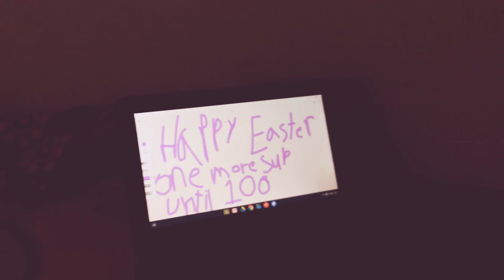Happy Easter and One more subscriber until I reach a hundred.